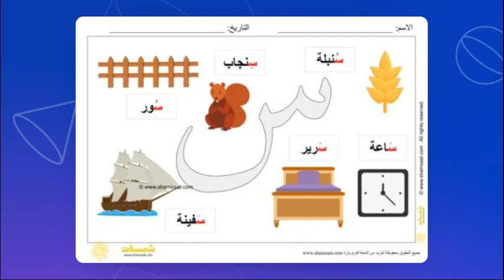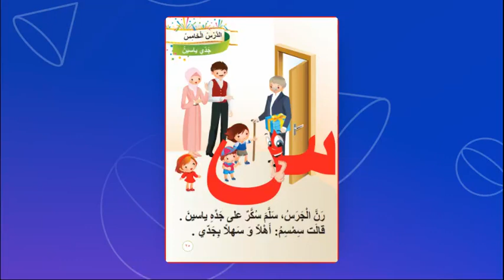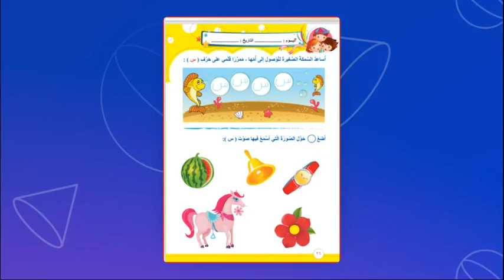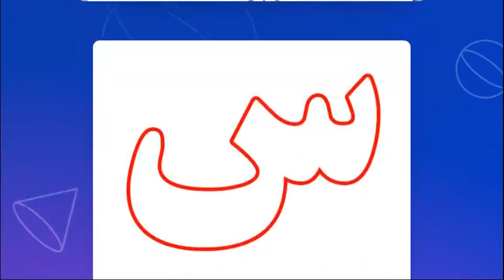حرف السين - اللغة العربية - روضه 1 - المعلمة دينا أبو رمان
حرف السين

فيديو يتحدث عن حرف السين لفظ الحرف و قراءة كلمات عن الحرف في أول و وسط و آخر الكلمة و كتابة الحرف و قراءة قصة عن الحرف